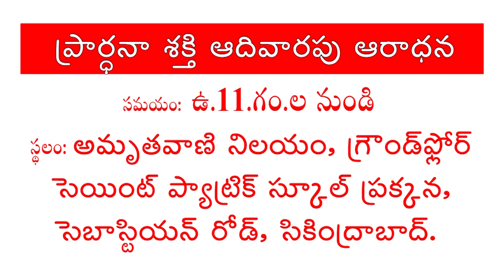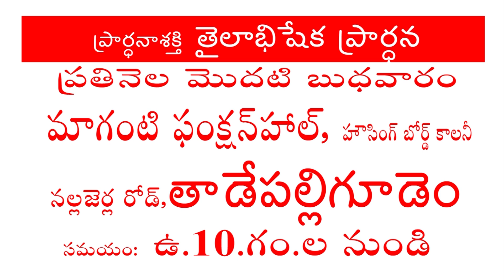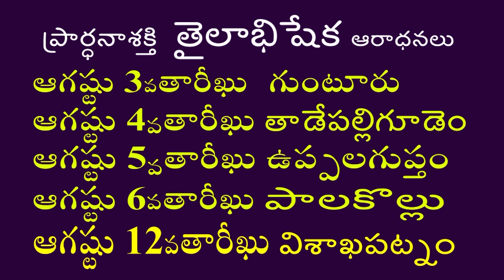Live EP-999(03-08-2021) ఈరోజు వాగ్దానం || Power Of Prayer || pradhana shakti || essku foundation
pradhanashakti#powerofprayer#esskufoundation#prayerwonders

🔴Google Pay 🔴
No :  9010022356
Name : Ch.Karuna

🔴Phone Pay 🔴
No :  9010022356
Name : Ch.Karuna

Dr.Issaku Chikkam